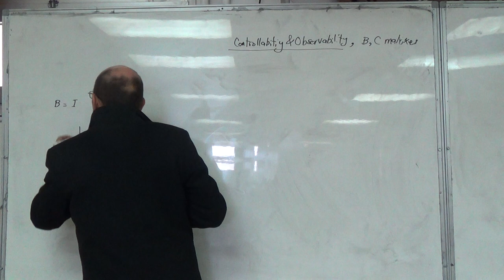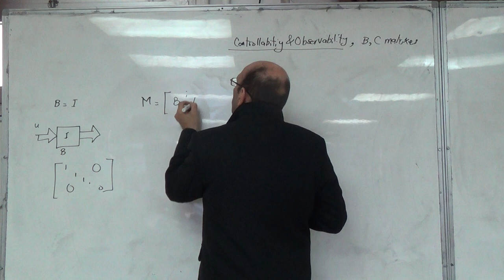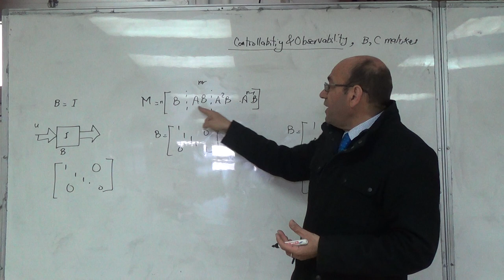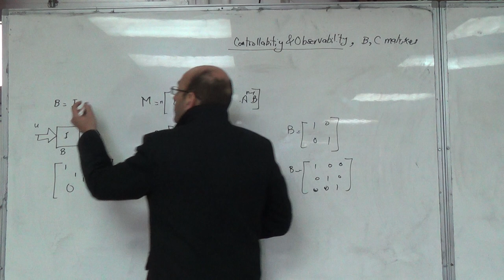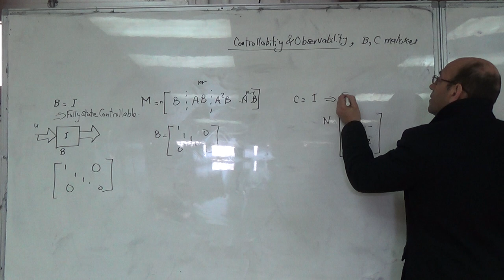Using the Identity Matrix for B and C to Make the System Controllable and Observable, 28/3/2016